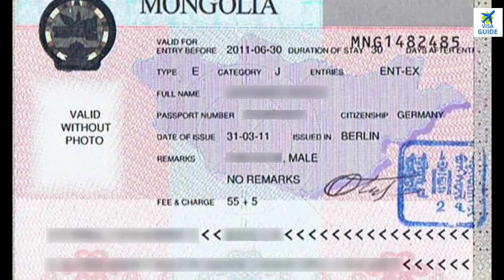Good News Everyone Mongolia Start Visa On Arrival Indian Passport Holder Mongolia Visa Documents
Good News Everyone Mongolia Start Visa On Arrival Indian Passport Holder Mongolia Visa Documents Immigration.

Uzbekistan Free Visa On Arrival Indian Passport Holders 5 Days In Uzbekistan E-Visa Policy.

Business Link 🔗
Business.